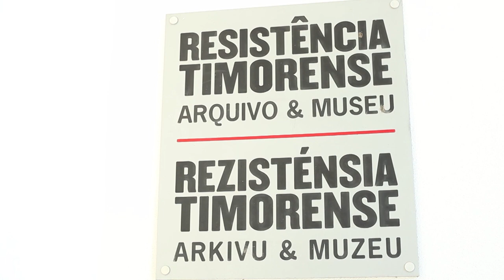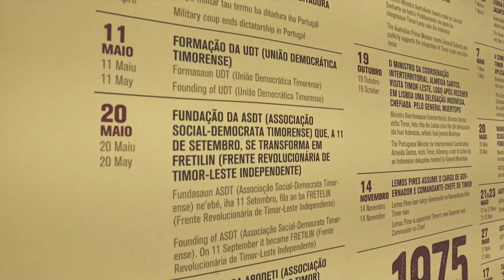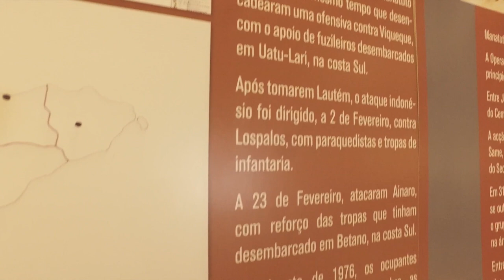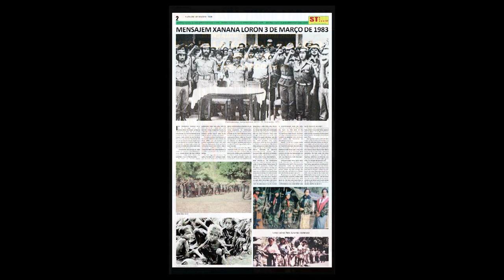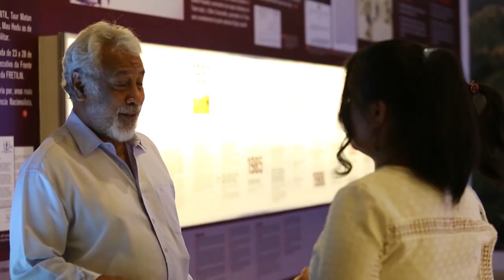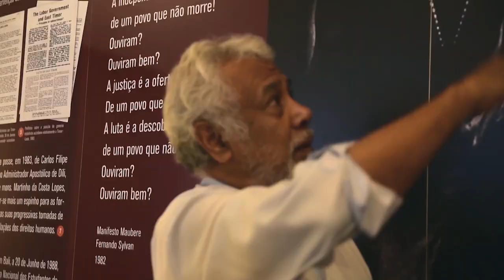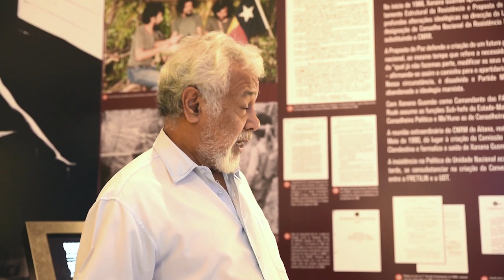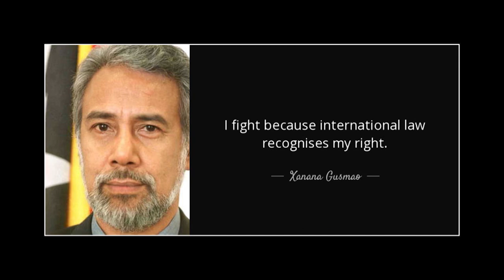Programa Espesial Konaba Istória Rezistênsia Nian